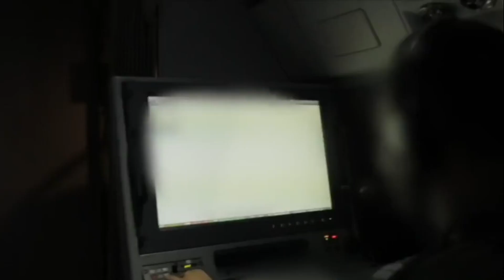Drone Iran Jadi Korban Pertama F-35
Israel merilis video yang disebut F-35 menembak jatuh sedikitnya dua drone Iran.